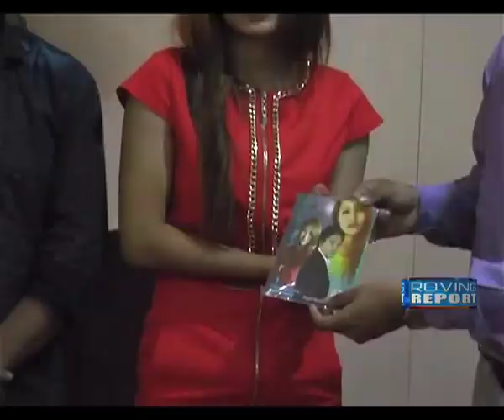Nagaland gets its first digital theatre I Nagaland News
Nagaland’s dimapur city now has its first ever digital theatre, which will go a long way in providing entertainment options to the locals. Moreover, steps are also being taken to promote the nagamese films.